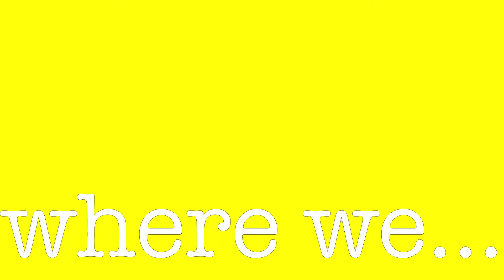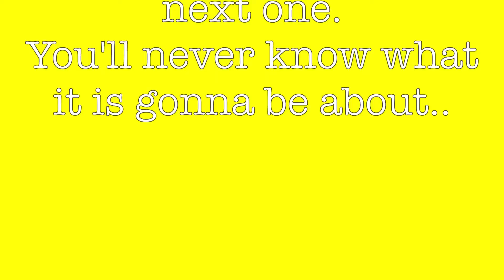Sewing time!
This vlog is another one of my sewing project. This sewing time we made a cardigan with a twist. It turned out better than I thought. It was fun to explore something that I have not explored before. I will probably be doing this again.